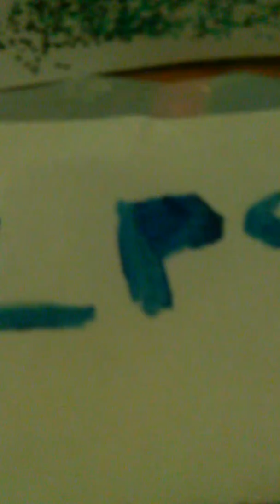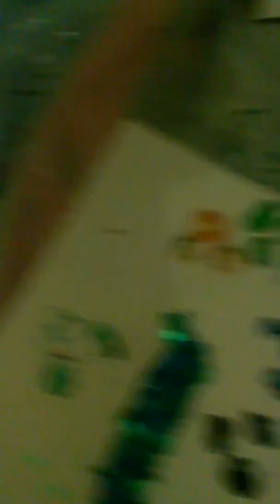How to make a LPs wall